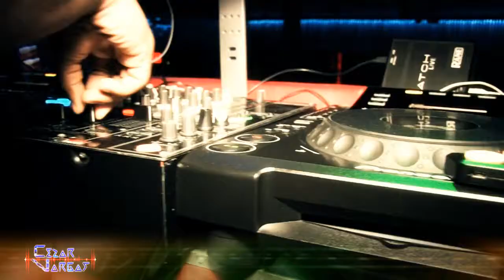CEZAR VARGAS PROMO VIDEO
* I will give you Free entry all night long.
* Free entry to All your female friends on the guest list.
* Free VIP.
* Free Bottle of Champagne.
* Free Balloons.
* Lots of pictures / video.
* Specials on bottles.

Cesar Vargas
Party Promoter / Marketing / Sporting events / Public Relations